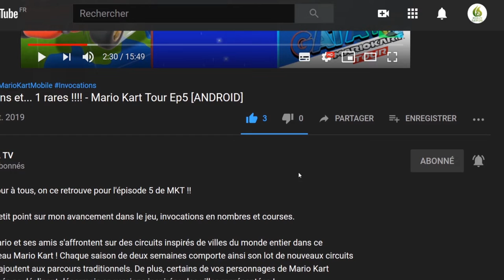Animal Crossing : New Horizons : #03 Je me fais piquer !!! Let's play [SWITCH]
Bonjour, petite présentation du nouveau Animal Crossing: New Horizons sur la GATA TV

Bienvenue à bord de la
formule Évasion Île déserte !

Avec pour tout bagage une tente et votre fidèle NookPhone, la vie sera un peu rustique au début, mais nulle inquiétude ! Un peu d'huile de coude vous permettra de faire de l'île un endroit que vous pourrez fièrement appeler votre foyer. Il ne vous reste plus qu'à retrousser vos manches !

Récupérez des plans de bricolage, rassemblez des matériaux, et fabriquez des outils de tous les jours ou des meubles d'extérieur pour embellir la vie de tous les résidents ! Décorez l'île selon votre bon vouloir et aménagez des ponts, des chemins, des rampes et des rivières pour la façonner. Tout ceci ne se fera pas en un jour, mais c'est si gratifiant de voir ses projets se réaliser !

Vous ne pouvez pas faire de votre île un paradis sans personne avec qui le partager ! Même si vous n'êtes pas nombreux au début, le développement de l'île s'accompagnera de l'arrivée de nouveaux résidents. Aidez-les à s'installer, rendez-leur de menus services, offrez-leur des cadeaux, arrangez des séances photos sur l'île de Photopia et plus encore, tous les chemins mènent à l'amitié !

Mieux encore, jusqu'à huit joueurs enregistrés sur une même console Nintendo Switch peuvent vivre sur la même île, et jusqu'à quatre peuvent y jouer en même temps*. Vous pouvez aussi rejoindre jusqu'à sept autres joueurs grâce à la communication sans fil locale ou le mode en ligne**, et visiter leurs îles ou les inviter sur la vôtre. Que ce soit pour échanger des cadeaux, jouer à celui qui attrapera le plus d'insectes ou simplement apprécier la compagnie les uns des autres, on s'amuse toujours plus avec des amis !

Les saisons changent, le temps passe, les résidents vaquent à leurs activités quotidiennes... même en votre absence, la vie de l'île ne s'arrête jamais. Profitez de chaque saison et des opportunités uniques que chacune apporte sur votre nouveau foyer !

Le bulletin insulaire quotidien de Tom Nook vous tiendra au courant de tout ce qui se passe. Certains événements ont lieu à des moments précis, qu'il s'agisse de festivités spéciales ou de tournois de pêche. Chaque lever de soleil peut donc apporter quelque chose ou quelqu'un de nouveau sur l'île. Profitez de chaque expérience tant qu'elle dure, puis passez à la suivante  !